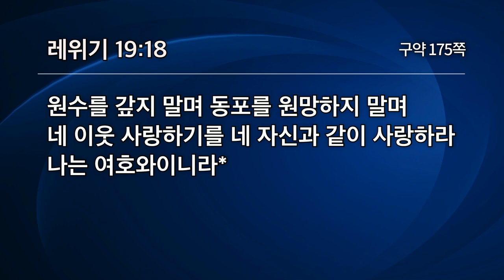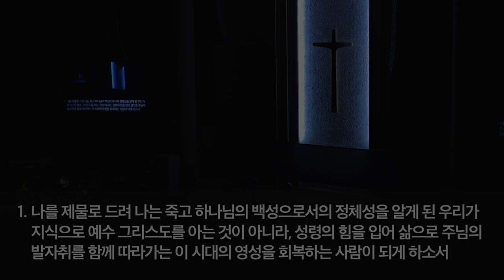[선한목자교회] 수요예배 2020년 07월 29일 | 예배자의 영성 - 이익상 목사 [레위기 19:9-18]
예배자의 영성 - 이익상 목사 [레위기 19:9-18]